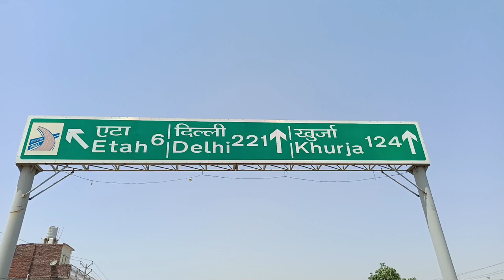District. Etah. Malawan Jawaharpur Thermal Power Plant Uttar Pradesh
गौरतलब है कि जवाहर तापीय बिजली परियोजना (Jawaharpur Thermal Power plant project) का निर्माण उत्तर प्रदेश राज्य विद्युत उत्पादन निगम लिमिटेड कर रही है। इस परियोजना की कुल लागत 10500 करोड़ रुपये है और इसके तहत 660 मेगावाट की दो इकाइयां बनायी जा रही हैं। पूरी परियोजना में 1320 मेगावाट बिजली पैदा होगी।

जवाहरपुर विद्युत उत्पादन निगम लिमिटेड एक आगामी थर्मल पावर प्लांट है जो भारत के उत्तर प्रदेश में टाउन मलावन जिले एटा में आ रहा है। [1] बिजली संयंत्र जवाहरपुर विद्युत उत्पादन निगम लिमिटेड (JVUNL) के कोयला आधारित बिजली संयंत्रों में से एक है, जो यूपी राज्य विद्युत उत्पादन निगम लिमिटेड ( UPRVUNL ) की 100% सहायक कंपनी है

From _ Ghaziabad Uttar Pradesh(INDIA) thermalpowarplant ETAVidyutpowerplant malavanthermalpower plant